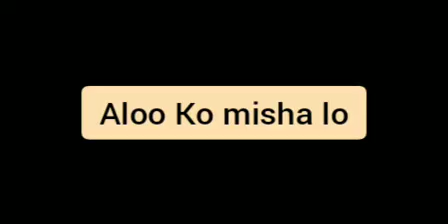How to make breakfast with bread 🍞...make it 5 minutes....